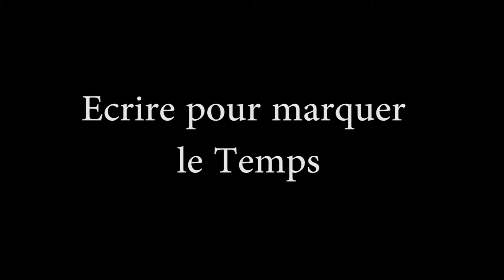Stéphanie Janicot, Son chemin d'écriture, Marquer le Temps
La romancière Stéphanie Janicot partage ainsi son chemin de vie dans lequel l'écriture "sauve les choses de l'oubli", à l'image de son héroïne dans le roman "La Mémoire du Monde".